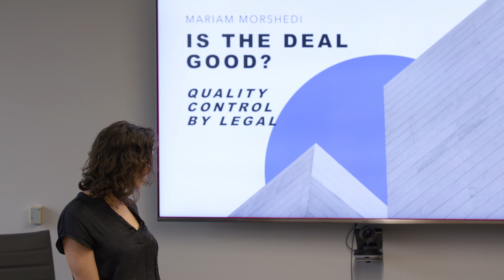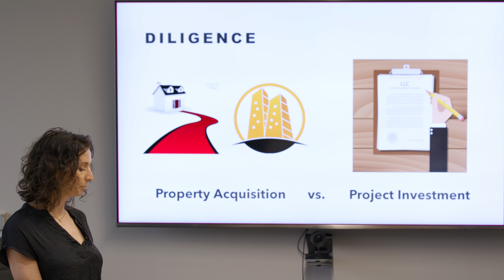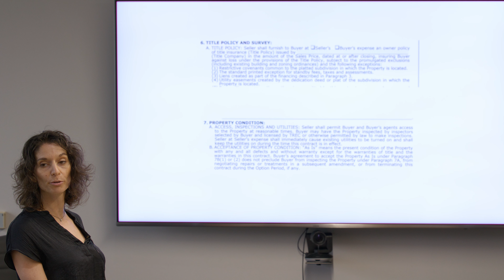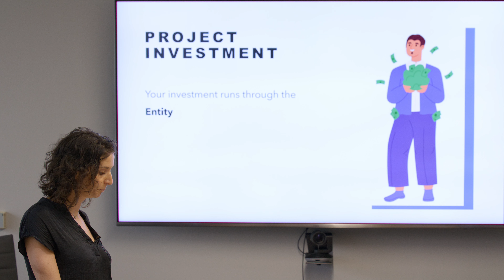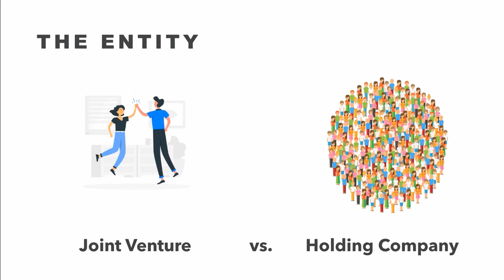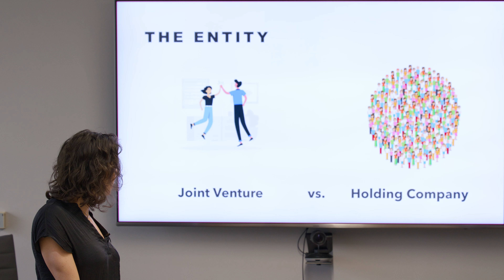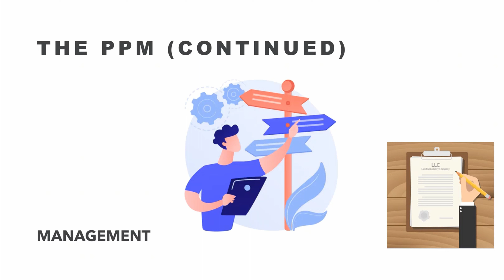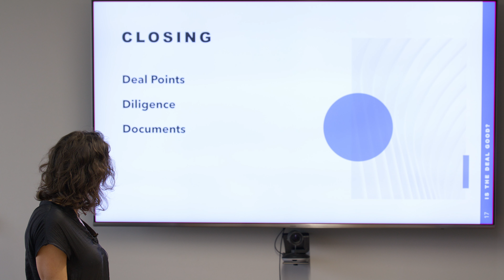RREAF Academy | EP. 18 Is the Deal Good? Diligence by Legal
Mariam Morshedi joins us in this week's RREAF Academy Talking about an important aspect of any deal, Diligence.